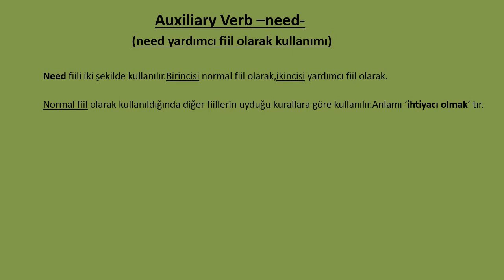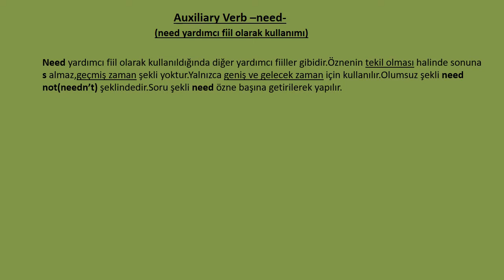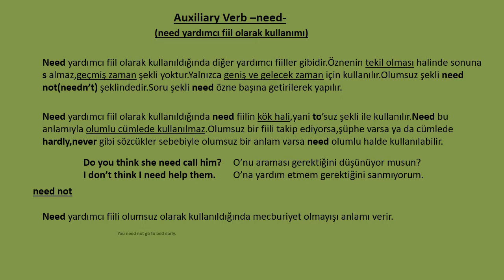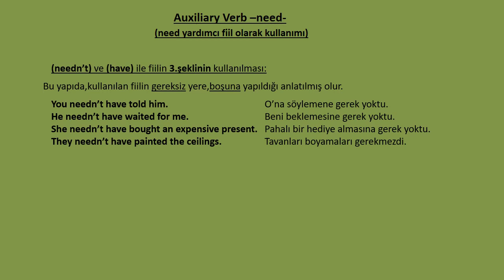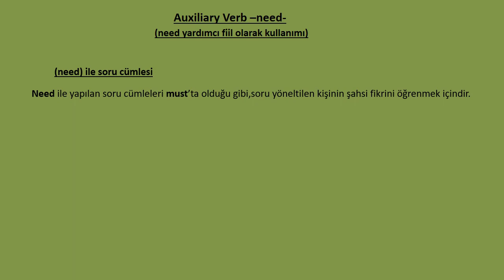Auxiliary Verb * NEED * (İngilizce Yardımcı Fiil Need)